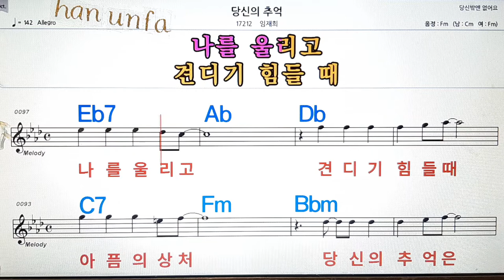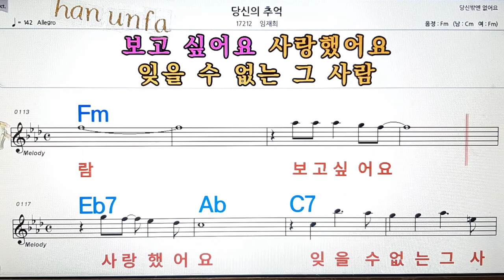당신의 추억/임재희💋노래방, 통기타 , 코드 큰악보, 가라오케, 반주💖Karaoke, Sheet Music, Chord, MR